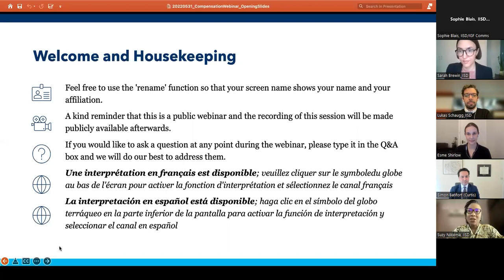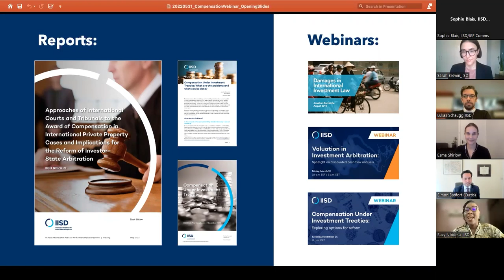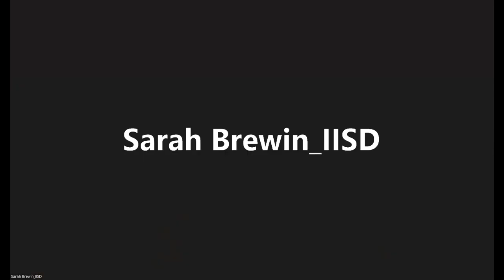Webinar| Comparing Approaches to Calculating Compensation: Lessons for investment arbitration reform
In recent years, investor–state arbitral tribunals have awarded increasingly high amounts of compensation to foreign investors—exacerbating the negative socio-economic impact of investment treaties in practice. Because of this, the approaches used by arbitral tribunals to determine compensation amounts are drawing ever-greater scrutiny from policy-makers, academia, and civil society.

One question that has emerged is this: How are compensation awards being calculated elsewhere? This webinar marked the launch of a brand new IISD policy paper that seeks to answer this question. Approaches of International Courts and Tribunals to the Award of Compensation in International Private Property Cases examines how other international courts and tribunals approach the awarding of compensation in international property claims cases.

The paper explores and compares practices of the Permanent Court of International Justice, the International Court of Justice, and the European Court of Human Rights, among others, drawing out lessons and innovations applicable to international investment arbitration reform.

This webinar brought together the paper's lead author, Esmé Shirlow, and three distinguished speakers to discuss the paper and its implications for the ongoing reform of investor–state dispute settlement.